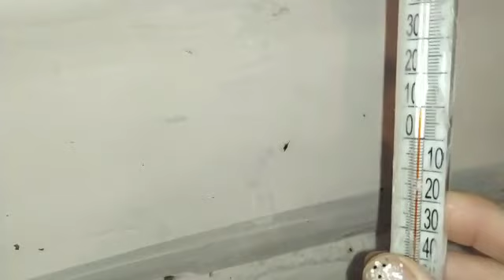Пришла зима. Несменяемая подстилка греет!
Результат работы теплой несменяемой подстилки с бактериями для компостирования. На улице -6, в курятнике +10 при открытом выгуле.